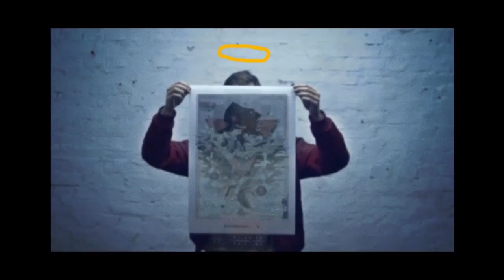RAWS | ARGENTUM ROT (Official Video)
Raws painted a silver piece in the middle of nowhere and cutted the hell out of the footage.